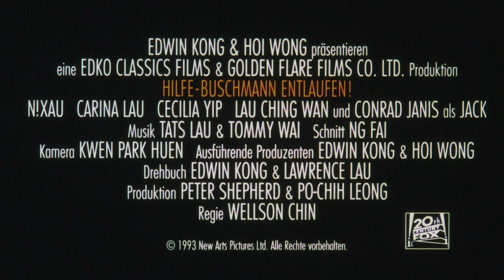Die Götter müssen verrückt sein III - Jetzt auf DVD! - mit Nǃxau - Filmjuwelen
DVD erhältlich bei Amazon

Inhaltsangabe:
Wenn in der Kalahari eine Cola-Flasche aus heiterem Himmel fällt, kann es sich nur um eine Gabe der Götter handeln. Da sie aber als Streitobjekt einen ganzen Stamm in Aufregung versetzt, will Xi die Flasche wieder loswerden. Bei seinen Bemühungen trifft er auf allerhand verrückte Gestalten, gerät mit dem Gesetz der Weißen in Konflikt und bekommt es mit Terroristen zu tun. Nach diesem Abenteuer sucht er im zweiten Teil seine Kinder, um noch aberwitzigeren Zeitgenossen zu begegnen. Zu guter Letzt landet er im Großstadtdschungel von Hongkong, wo neue Verrücktheiten auf ihn warten ...

Filminfos:
Originaltitel: The Gods Must Be Crazy / The Gods Must Be Crazy II / The Gods Must Be Crazy in Hong Kong
Regie: Jamie Uys, Wellson Chin
Darsteller: N!xau, Marius Weyers, Sandra Prinsloo, Brian O'Shaughnessy, Lena Farugia, Hans Strydom, Carina Lau, Cecilia Yip, Lau Ching Wan

Sprache / Ton: Deutsch DD 2.0, Englisch DD 2.0
Bildformat: 16:9
Untertitel: Deutsch, Englisch (jeweils nur Teil 1 und Teil 2)

Bonusmaterial:
- 24-stg. Booklet
- 2 Dokus: Die Reise nach Nyae (ca. 25 Min.), Buster Reynolds erinnert sich an Jamie Uys (ca. 25 Min.)
- Trailer, weitere Highlights
- Schuber, Wendecover
Anzahl Discs: 3
Genre: Komödie